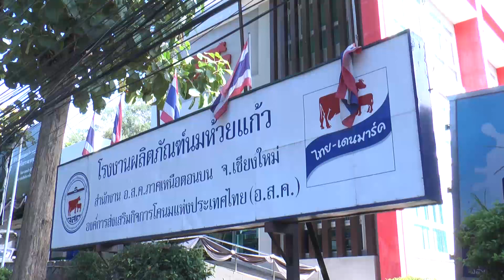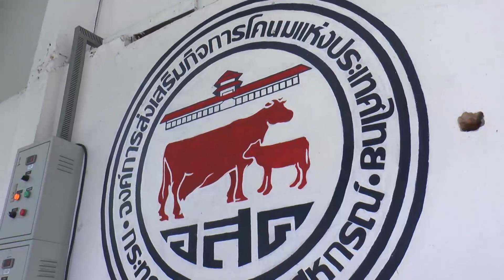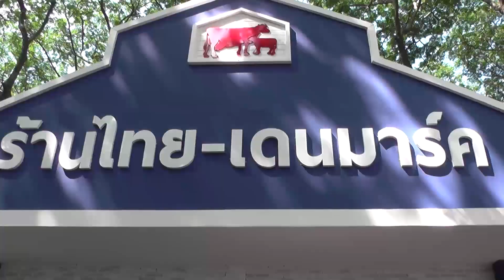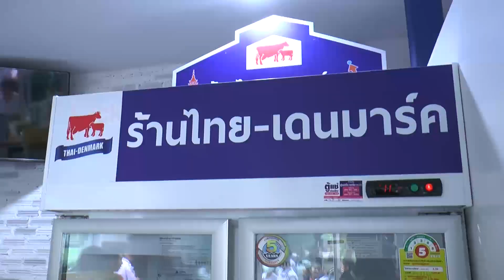รายการ "คำรณพารวยด้วยเกษตร" ตอน ร้านนมอ.ส.ค.ในรร.มงฟอร์ตวิทยาลัย เชียงใหม่ สดทางช่อง28พ.9สค.60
รายการ "คำรณพารวยด้วยเกษตร" ตอน ร้านนม อ.ส.ค. ใน รร. มงฟอร์ต วิทยาลัย เชียงใหม่

การดื่มนมเป็นสิ่งจำเป็นของเด็กในวัยที่กำลังเจริญเติบโต คุณคำรณพาไปชมร้านนมในโรงเรียนแห่งแรกของไทย ที่ จ.เชียงใหม่ เขาเห็นคุณค่าของนม หากเด็กๆดื่มนมกันมากขึ้น จะส่งผลต่อสุขภาพร่างกายของเด็กๆ ให้ดีขึ้น โปรดติดตาม

สด ทางช่อง 3SD ช่อง 28 วันพุธที่ 9 สิงหาคม 2560  เวลา 06.45 น. เด้อ...ซิบอกไห่